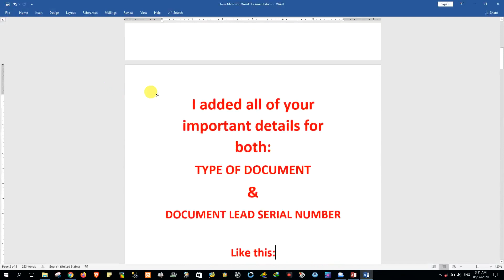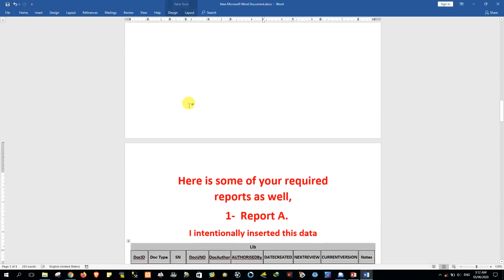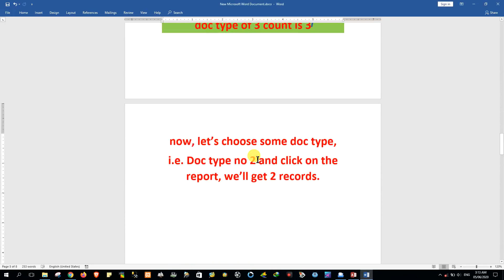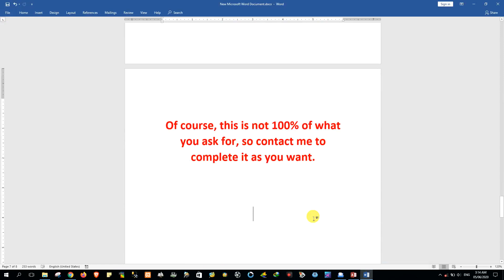Library/Docs 20200605 031101